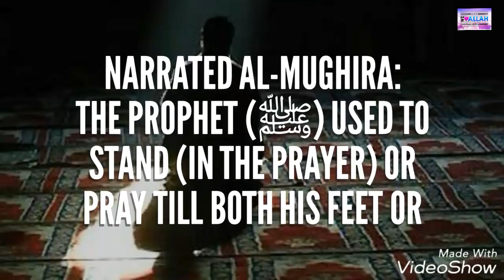Daily Hadith 225